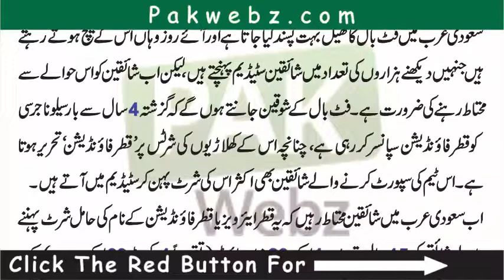Aghr Koi Shakas Is Tarha Ki Qameez Pehnay Nazar Aye To Us Ko Pakar Lo